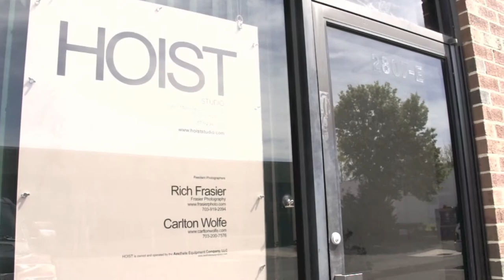Co-Founders Of Lash Love Mink Eyelashes: Building the Brand Pt. 2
Custom Designed and Handmade by April & Kristyl Nelson
Building the Brand | Behind the Scenes Promo Video

Facebook.com/ShopLashLove
Twitter.com/ShopLashLove
Instagram.com/ShopLashLove

Lash Love is an international distributor of Siberian Mink Fur & Faux Mink Strip Eyelashes. We are one of the few, if not the only eyelash brand focused on quality 100% Mink Fur Strip Eyelashes and Inspired Faux Mink Eyelashes based out of the United States. Each lash is custom designed, free hand sketched, and handmade to perfection; making our lash the most superior eyelash on the market. Lash Love launched June 2013 Co-Founded by two sisters who inspire you to blink Fancy. 100% Mink Fur Strip Eyelashes were only available to celebrities such as Kim Kardashian, Jennifer Lopez, and Beyonce who frequently wear these lashes.  Lash Love has now made these same mink strip eyelashes available to the public.

We are proud to say that our eyelashes are animal cruelty free and made with love.

lashlove
Shop lash love
mink lashes
mink eyelashes
mink lash extensions
ardell eyelashes
mink lashes reviews
lash extension
cost of eyelash extensions
ardell lashes
eyelashes
eyelashes extensions
fake lashes
eyelash extensions cost
mink eyelash extensions
wholesale eyelashes
eyelash extensions reviews
lavish lashes
mink lash
novalash
extreme eyelashes
eye lashes
longer eyelashes
how much are eyelash extensions
apply lashes
lower lashes
lash lashes
mink eyelash
eyelashes mink
false eye lashes
smokey eyes
make up lashes
bottom lashes
makeup for kim kardashian
makeup kardashian
lashes false
fake eye lashes
natural fake lashes
natural eye lashes
natural fake eyelashes
fake eyelashes
mink false eyelashes
false lashes
how to apply eyelashes
lashes
best false eyelashes
how to apply false eyelashes
best fake eyelashes
how to apply false lashes
applying false eyelashes
false eyelash
apply eyelashes
false eyelash application
false eyelashes
false bottom lashes
the best false eyelashes
apply fake eyelashes
false eyelashes how to apply
strip eyelashes
natural looking false eyelashes
best fake lashes
false eyelashes wholesale
xtreme lashes
natural looking fake eyelashes
where to buy false eyelashes
buy false eyelashes
putting on false eyelashes
good false eyelashes
best eyelashes